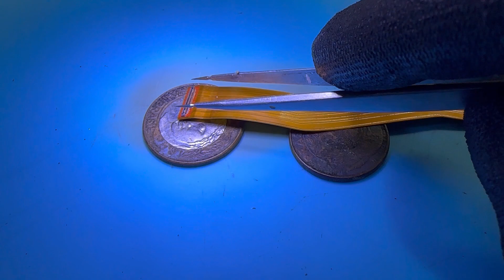Xiaomi Redmi Note 8 Pro Não carrega | Defeito recorrente do modelo | Como Resolver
Olá meus amigos,hoje temos um xiaomi Redmi Note 8 T que não carrega. Neste vídeo iremos abrir e identificar o problema é resolver o mesmo. Espero que gostem do vídeo.